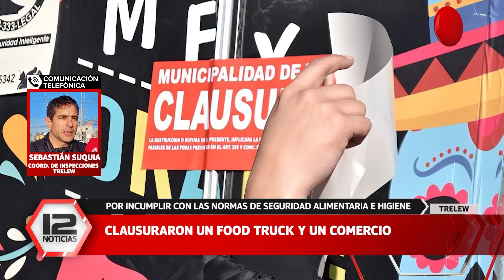Clausuraron un food truck y un comercio en Trelew